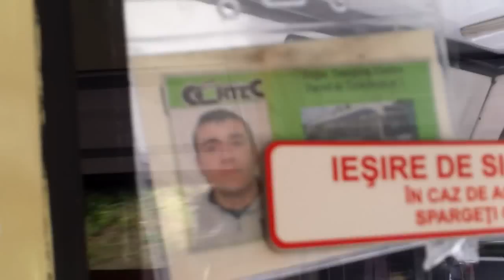Ruta28. A vorbit tot drumul cu șoferul de troleibuz - Curaj.TV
Acest ins pare să fi fost și el șofer pe acest tip de transport public, tot drumul din centru spre Buiucani au vorbit cam despre asta, dar, se pare, nici el, nici colegul lui de la volan, n-au înțeles mare lucru șa școală